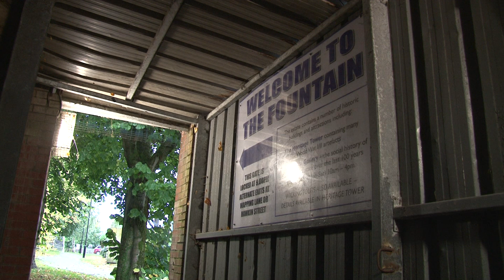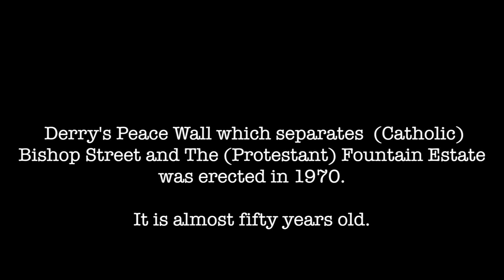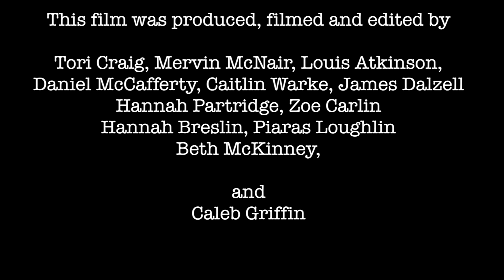peace walls ii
To mark Community Relations Month, the young people of Headliners Derry bureau investigate what it is like living and playing in the shadow of the city's peace wall. The wall which separates traditional Catholic and Protestant neighbourhoods was erected in the early 1970's.